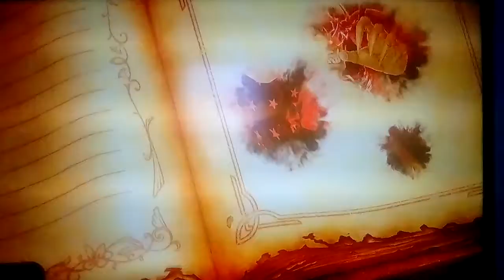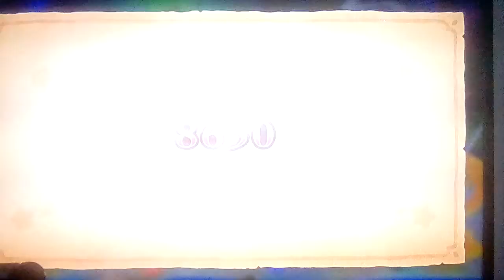Let's play Team Kirby Clash Deluxe/Super Kirby Clash Part 68: Time To Make Kirby A Beast!